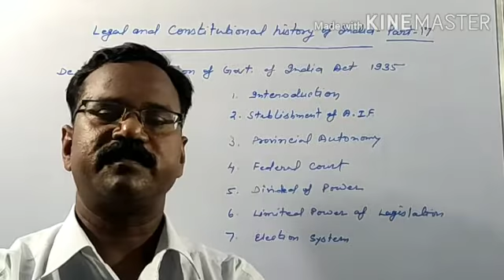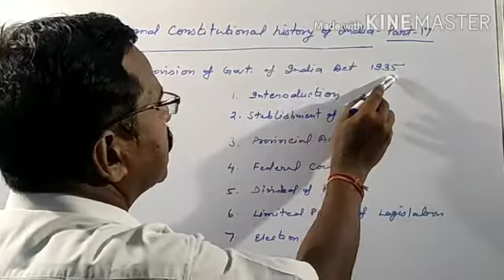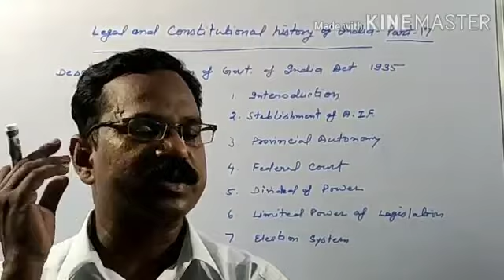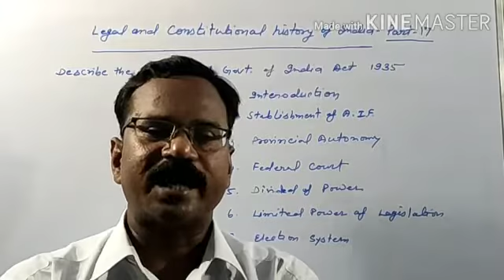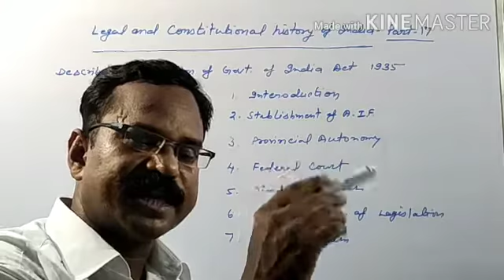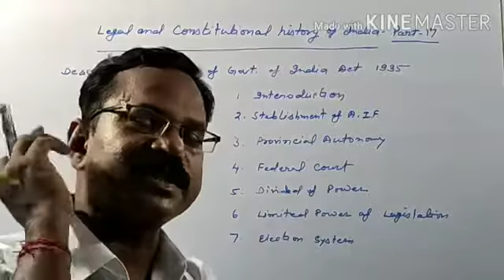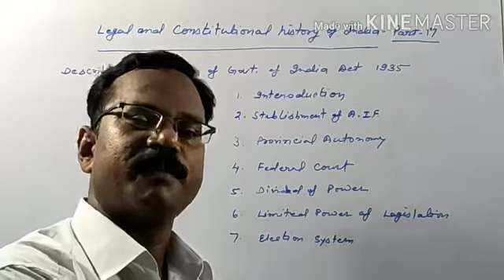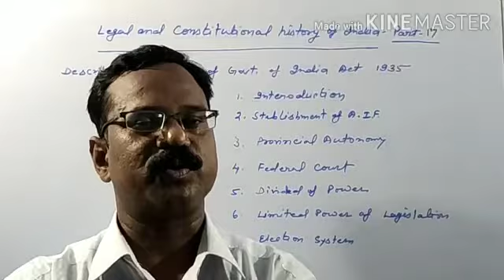Legal History 17